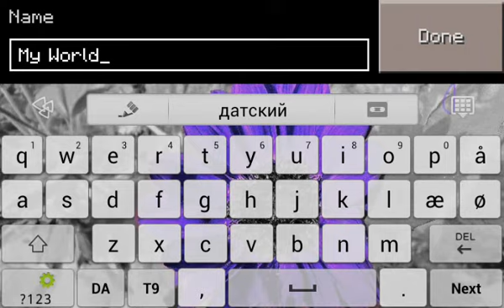Version 0.9.0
Seed